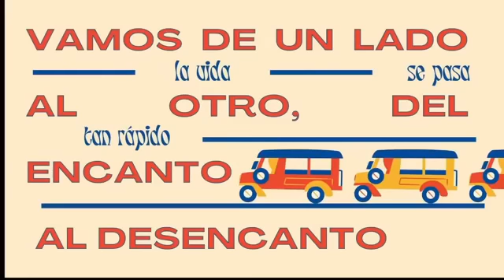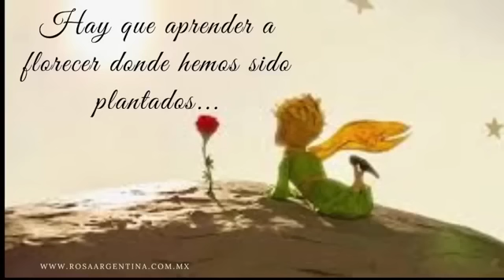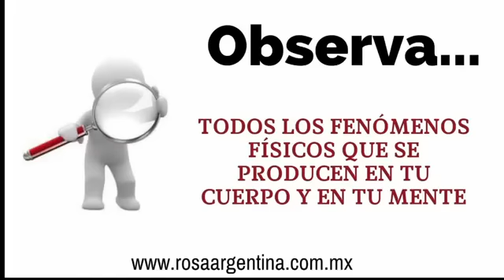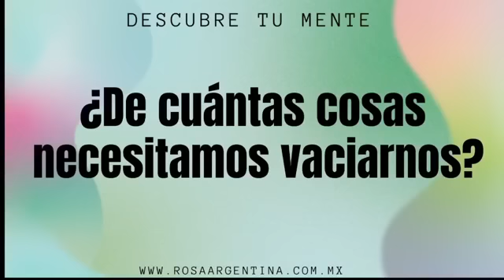"La Corneja", un cuento para reflexionar sobre el DESAPEGO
En este video de Reflexiona y Descubre, compartiremos un pequeño cuento sobre un pájaro llamado, Corneja, el cual nos habla sobre el desapego, soltar cosas, situaciones y la lucha que en ocasiones vemos entre los seres humanos.